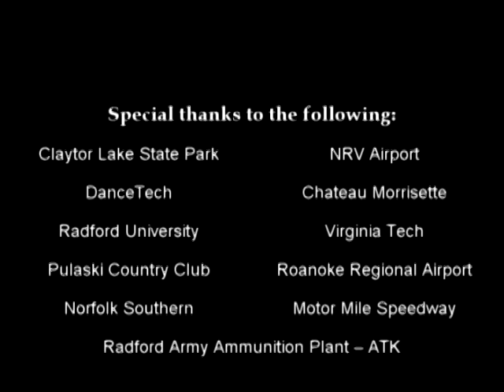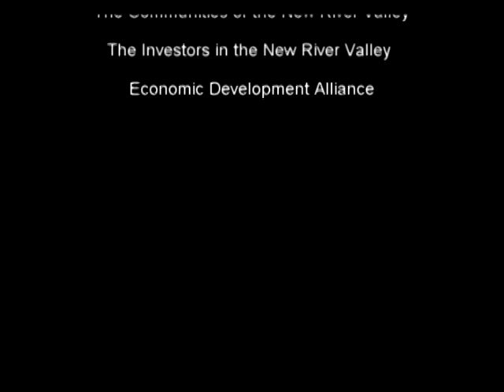New River Valley of Virginia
For a cool place to live or locate a business, check out Virginia's New River Valley It is the home of Virginia Tech, Radford University, and New River Community College.